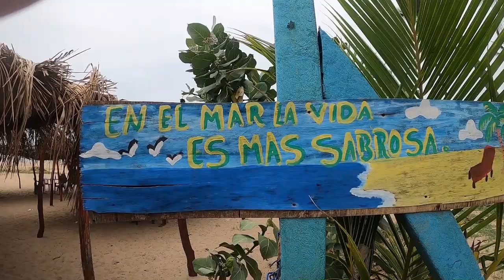Santuario Los FLAMENCOS LA GUAJIRA 🦩 I Un ESPECTÁCULO I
NO SABÍA que volaban así que fui a visitarlos. ¡Bienvenidos el Santuario de fauna y flora Los Flamencos y me llevé una grata sorpresa.. verlos VOLAR es un ESPECTÁCULO que no todos pueden ver. Este plan lo pueden tomar en Prima Luna Hostel Palomino. La verdad vale muchísimo la pena, ver estos animales en su hábitat natural NO TIENE PRECIO

🟡 DONACIONES . ¡Todo lo recaudado va directo a los viajes!